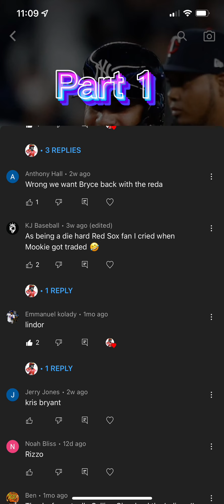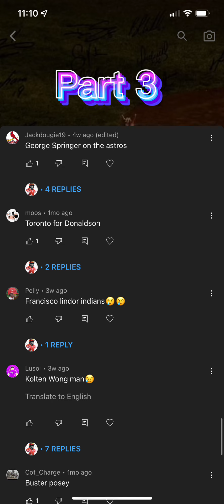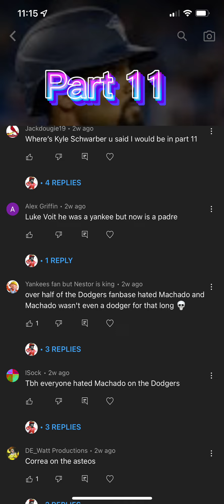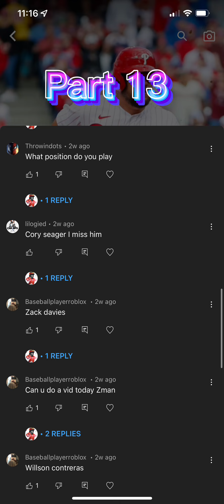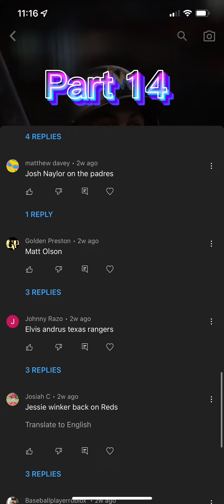MLB Players We All Miss On There Old Teams Every Single Comment